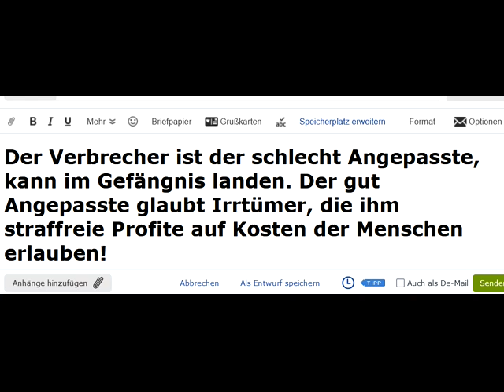Verbrecher=schlecht angepasst,stirbt im Gefängnis aus!GUT ANGEPASST=Irrtümer=STRAFFREI PROFITEmachen